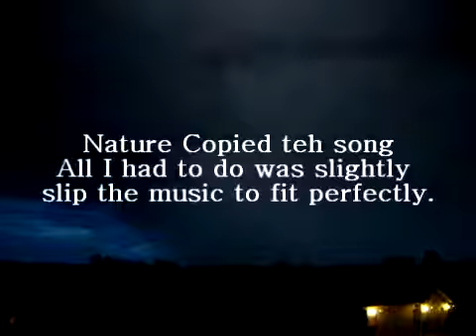lightning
Intense - The Quickening
Lightning caught on video and rendered digitally to music.